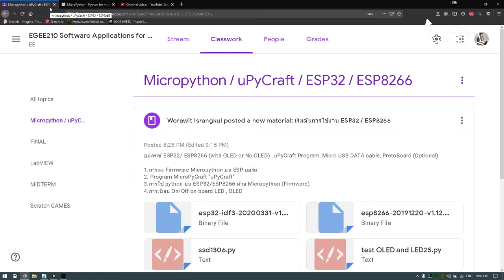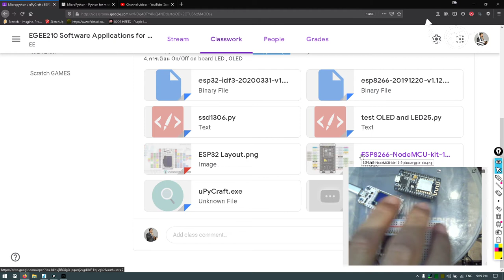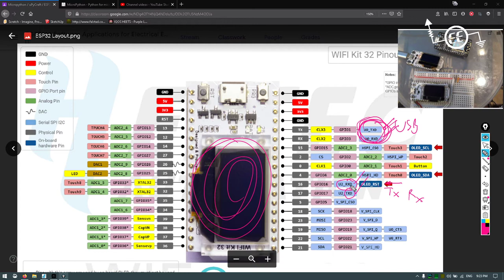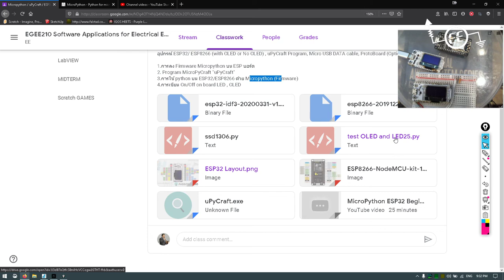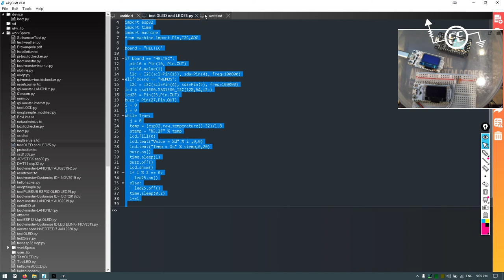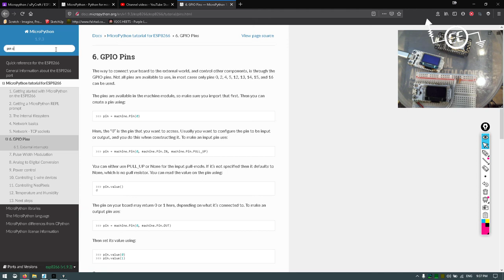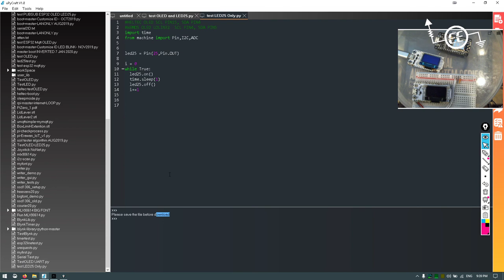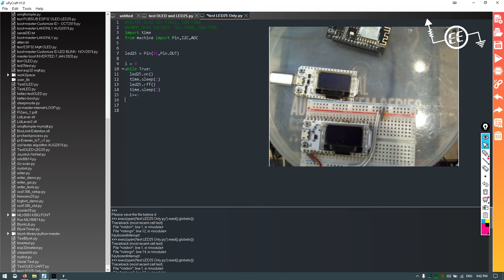MicroPython ESP32 Beginner Part 2